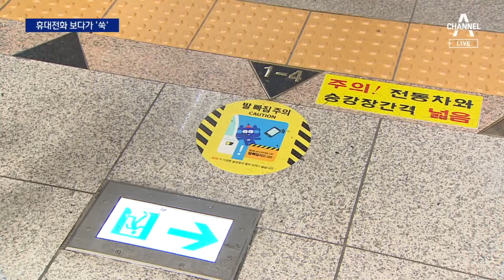휴대전화 보다가 ‘쑥’…지하철 발빠짐 절반이 2030 | 뉴스A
휴대전화 보다가 ‘쑥’…지하철 발빠짐 절반이 2030

스마트폰 보느라 고개를 숙이고 걷는 사람들, 스마트폰과 좀비를 합성해 스몸비족이라고 부르는데요. 지하철 승강장에서 발빠짐 사고를 당하는 스몸비족이 많다고 합니다. 대부분 젊은이들인데, 사고 당하면 보상받기가 힘들다네요. 홍유라 기자입니다.

〈평일〉
08시 50분 김진의 돌직구 쇼
12시 00분 뉴스A 라이브
17시 20분 뉴스TOP10
19시 00분 뉴스A

〈주말〉
12시 10분 토요랭킹쇼·뉴스A 라이브
19시 00분 뉴스A

〈평일〉
08시 00분 라디오쇼 정치시그널 (유튜브 라이브)
08시 50분 김진의 돌직구 쇼
10시 20분 김진의 더라방 (유튜브 라이브)
12시 00분 뉴스A 라이브
15시 50분 강력한 4팀
17시 20분 뉴스TOP10
19시 00분 뉴스A

〈주말〉
12시 00분 토요랭킹쇼·뉴스A 라이브
17시 40분 뉴스TOP10
19시 00분 뉴스A